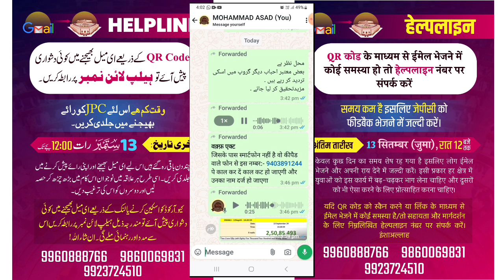13 September 2024 - Waqf Bill 2024 JPC को Email भेजने को लेकर मुसलमानो के साथ बहुत बड़ा धोखा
13 September 2024 - Waqf Bill 2024 JPC को Email भेजने को लेकर मुसलमानो के साथ बहुत बड़ा धोखा